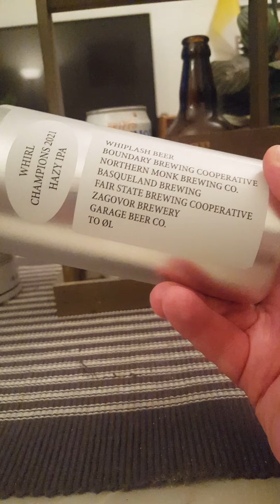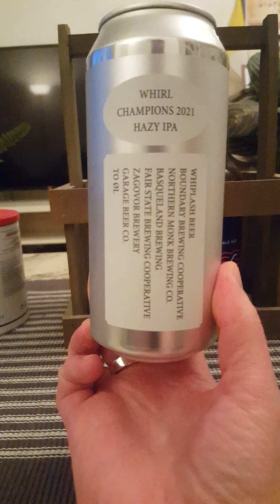# 1557 To Ol Whirl Champions 2021 Hazy IPA 7.5 % (International Collab Craft Beer)